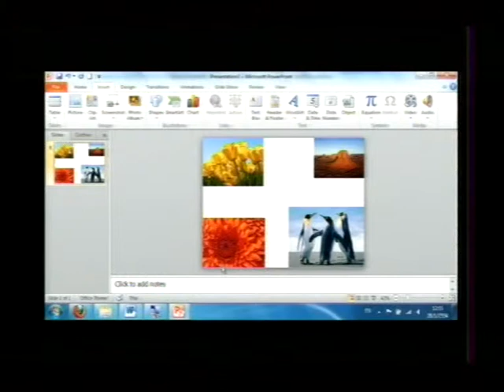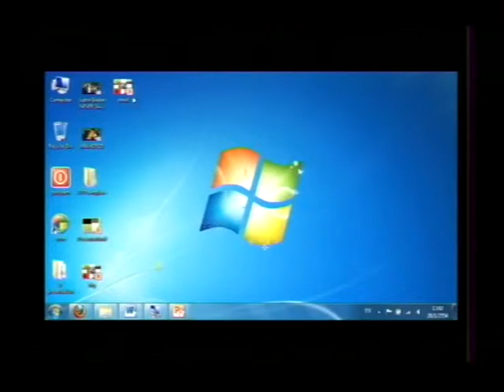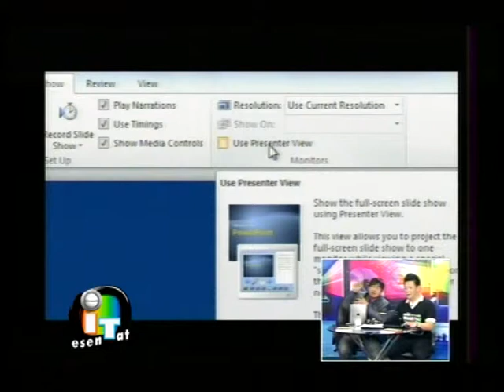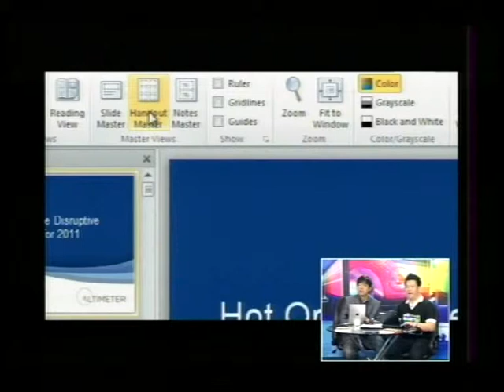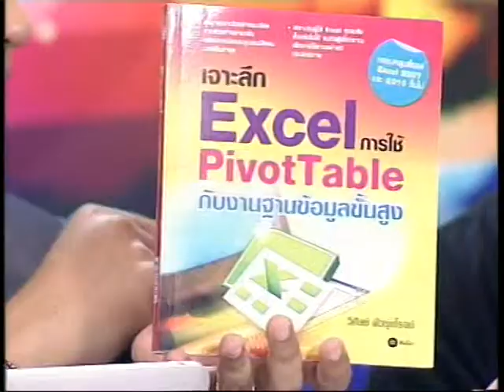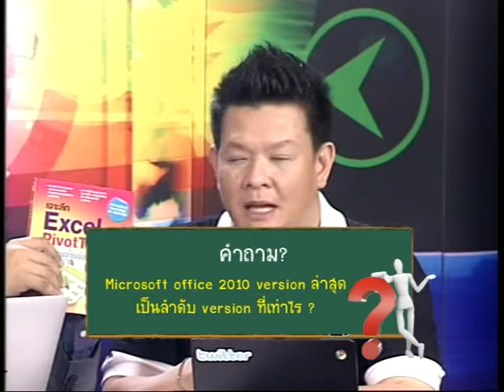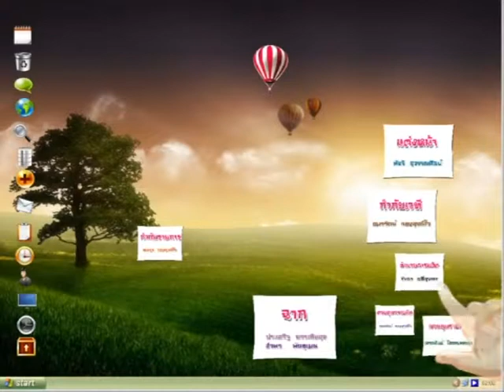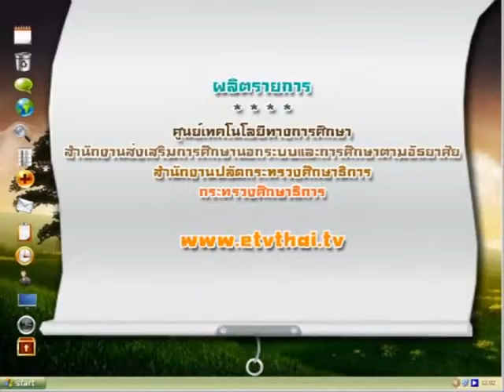รายการ IT Presentation ตอนที่ 14 การ save file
รายการ IT Presentation ตอนที่ 14
การ save file
ทำอย่างไรไม่ให้ไฟล์ใหญ่จนเกินไป เซฟไฟล์แบบเปิดอย่างเดียว แก้ไขไม่ได้
ออกอากาศ : ทางสถานีวิทยุโทรทัศน์เพื่อการศึกษา  กระทรวงศึกษาธิการ (ETV)     เริ่มออกอากาศภาคเรียนที่ ๑ ปีการศึกษา๒๕๕๔
พิธีกร พงศ์สุข หิรัญพฤกษ์ (หนุ่ย)
วิทยากร ที่รัก  บุญปรีชา หรือ พี่หลาม จิ๊กโก๋ไอที